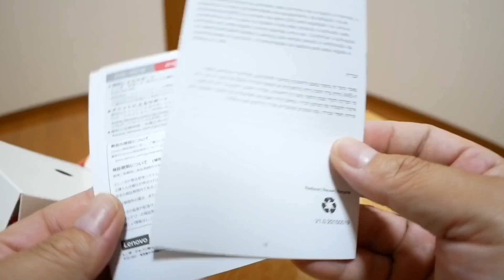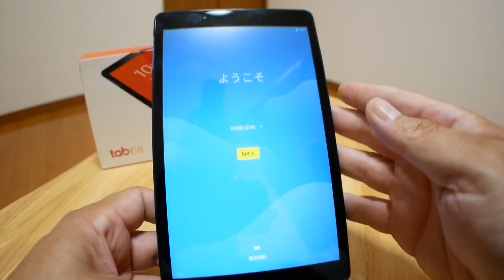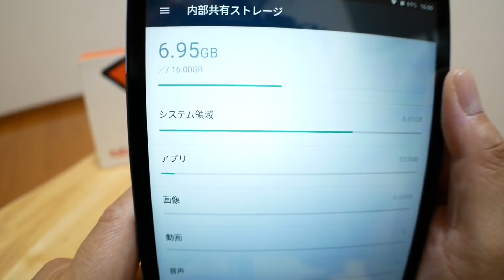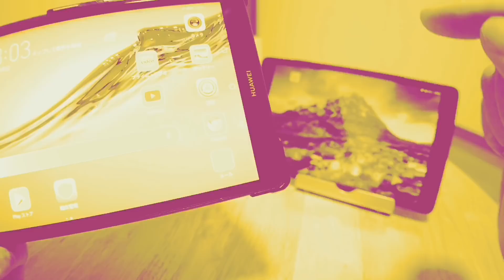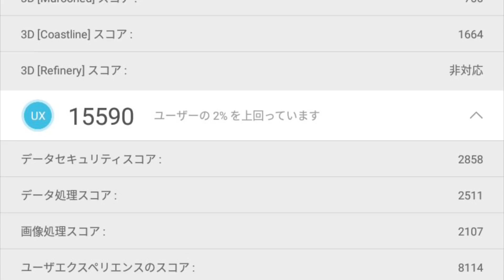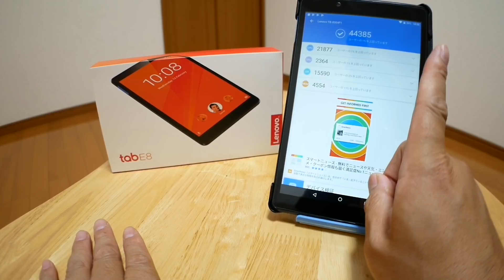激安タブレット！ Lenovo Tab E8 WiFiモデル 動画視聴機として買ってみた！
※MicroSDカードセットをチェックしましょう（価格同じ可能性あります）
Lenovo Tab E8 WiFiモデル (MediaTek MT8163B/8.0型液晶/2GBメモリー/ストレージ16GB/スレートブラック)ZA3W0042JP

【Pysea】Lenovo tab E8ガラスフィルム

※オートスリープしないケース
ATiC Lenovo Tab E8 TB-8304F ケース

HUAWEI 8.0インチ MediaPad M5 Lite Touch タブレット ※Wi-Fiモデル

使用アプリ